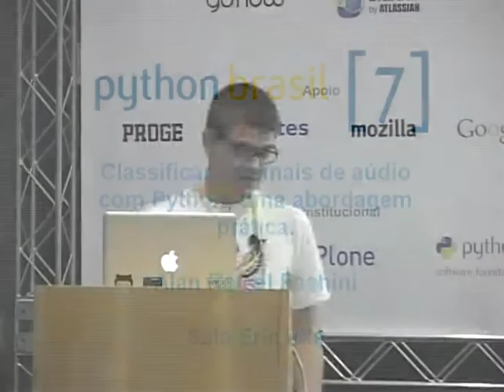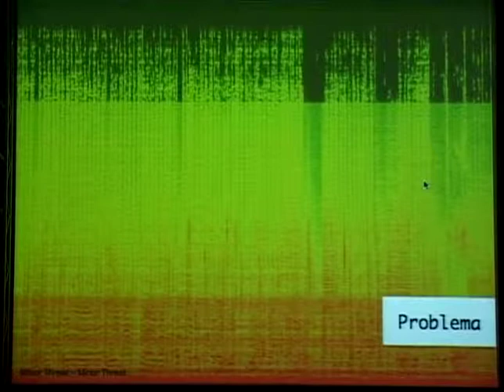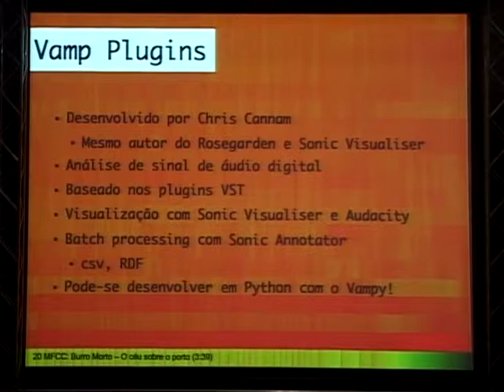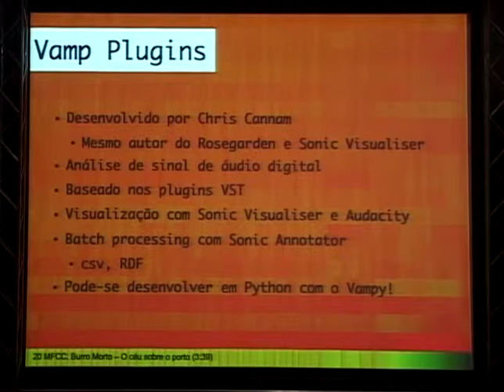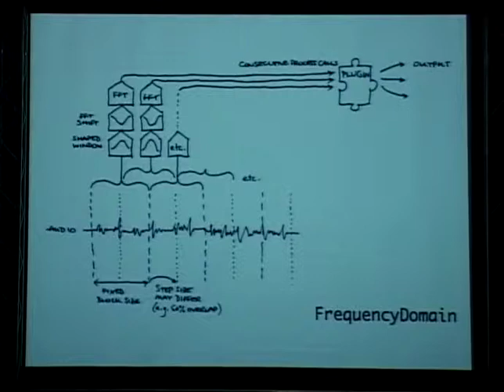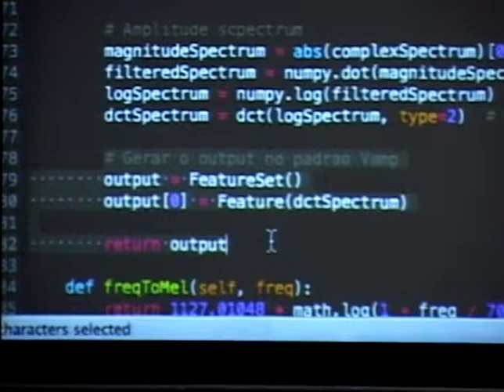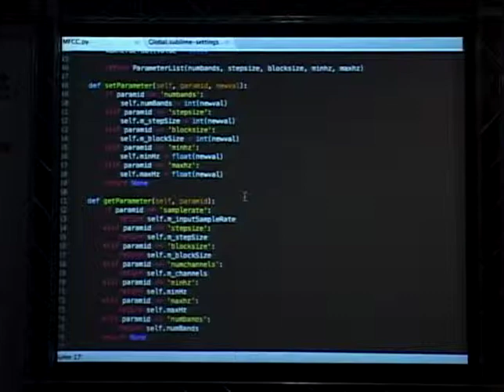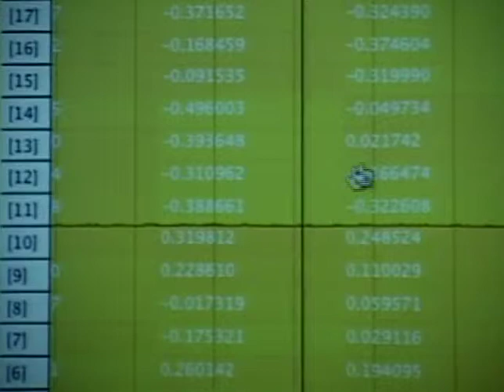3 Alan Rafael Fachini Classificando sinais de áudio com Python, uma abordagem prática